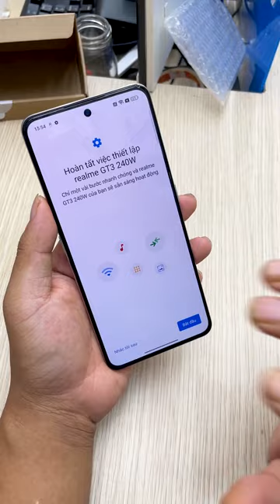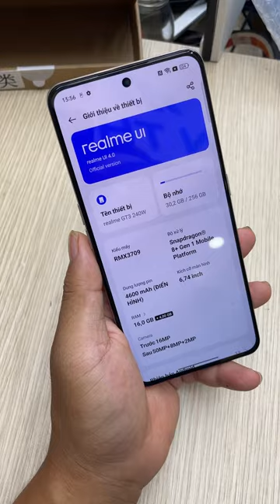Realme GT Neo 5 Nobox Giá Siêu Rẻ